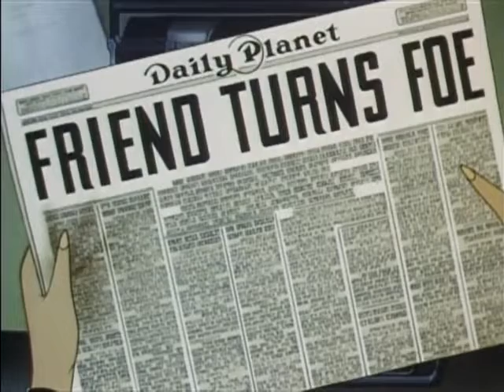superman showdown 1942